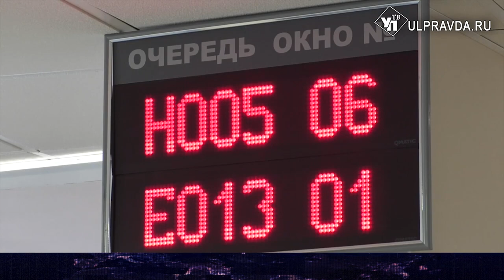Итоги дня от Ulpravda.ru. Экологический закон, поддержка предпринимателей, система закупки лекарств